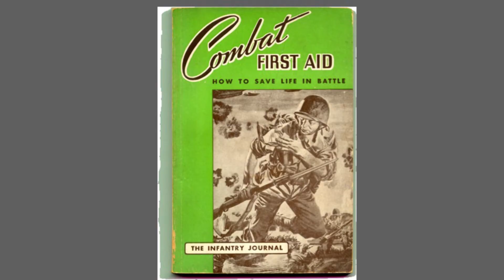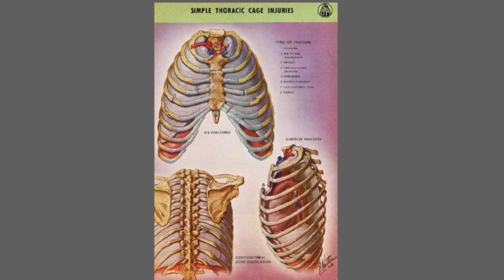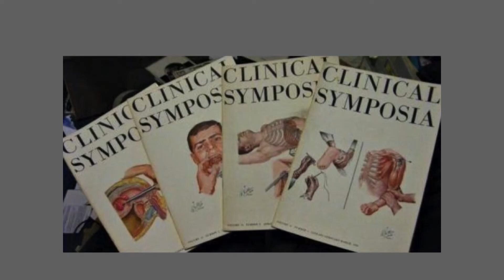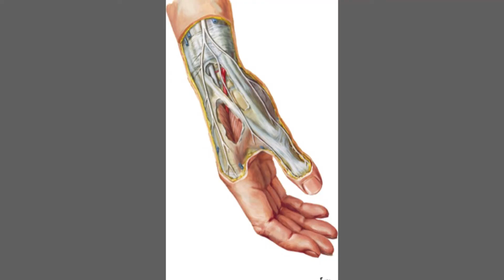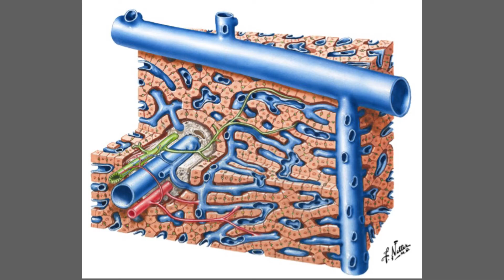Quinnipiac University: Medicine's Michelangelo: The Life and Art of Frank H. Netter MD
On September 28, 2013 Francine Netter presented the lecture Medicine's Michaelangelo: The Life and Art of Frank H. Netter MD.